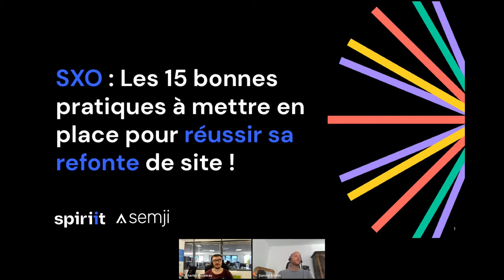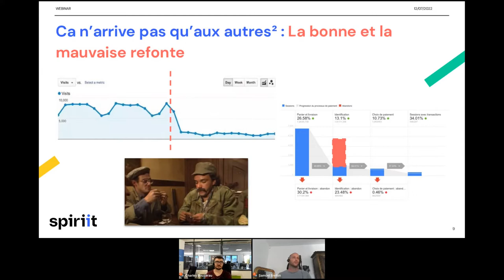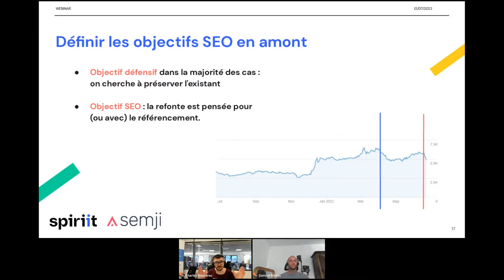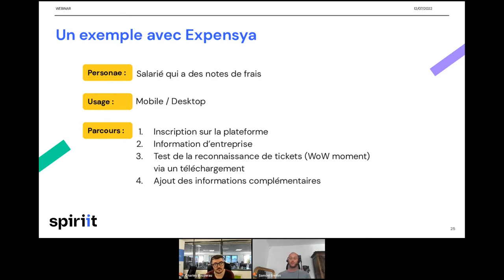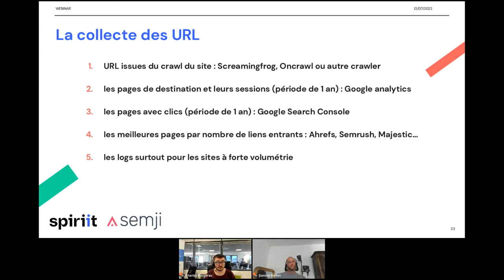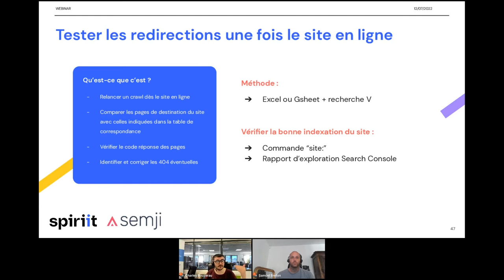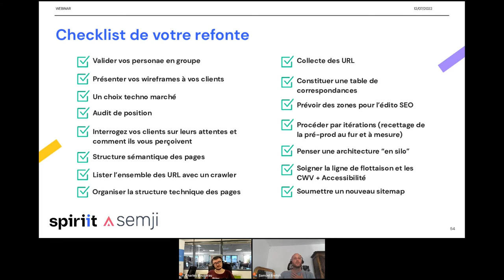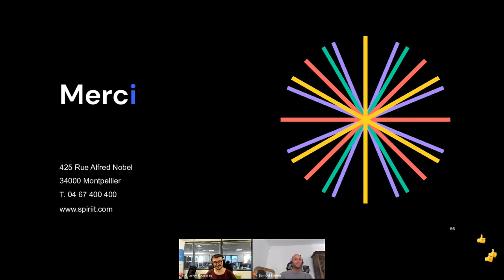SXO - 15 bonnes pratiques incontournables pour réussir sa refonte de site !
Visionnez le replay du Webinar Spiriit & Semji du 12 juillet 2022 : SXO - Les 15 bonnes pratiques incontournables pour réussir sa refonte de site web.

La réussite de votre refonte de site web permet entre autres d'améliorer votre expérience utilisateur ou de booster votre visibilité sur les moteurs de recherches !

Adapté aux directeurs(trices) & responsables marketing, ce webinar vous donne les clés concrètes pour réussir votre refonte et faire de votre site internet le pilier de votre stratégie digitale !